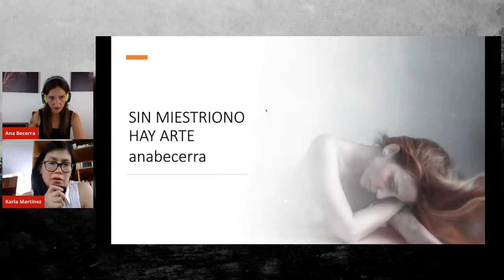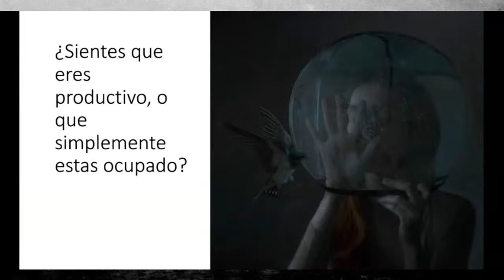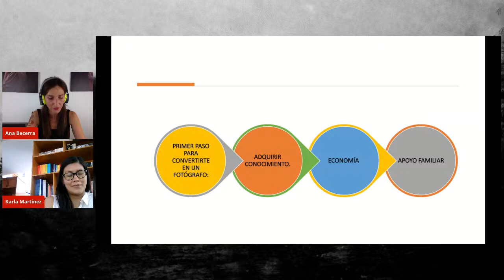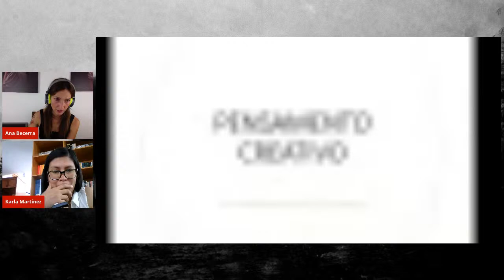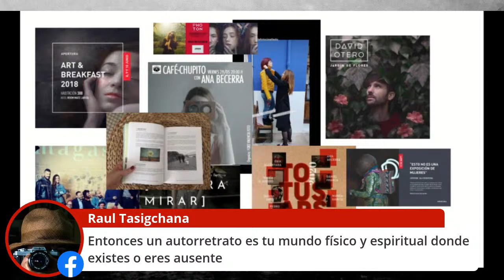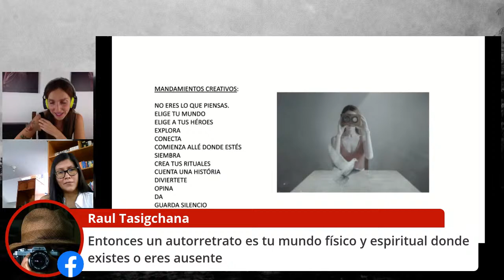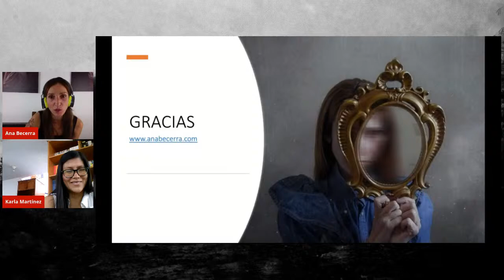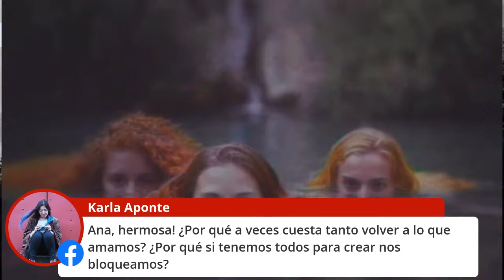Conferencia Ana Becerra - España